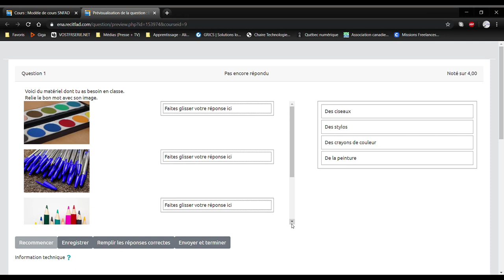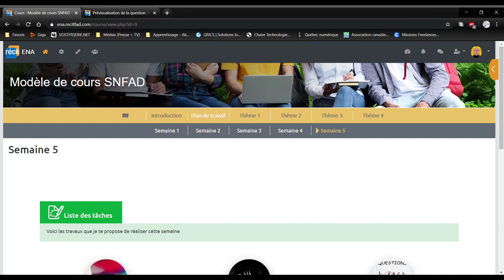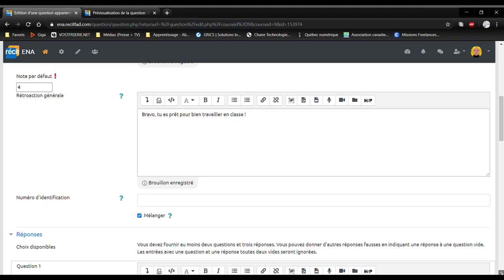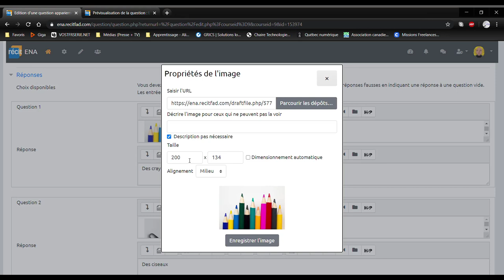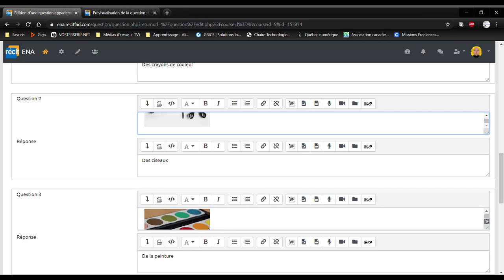Création d'une question de type Appariement glisser déposer dans Moodle - SN RÉCIT FAD